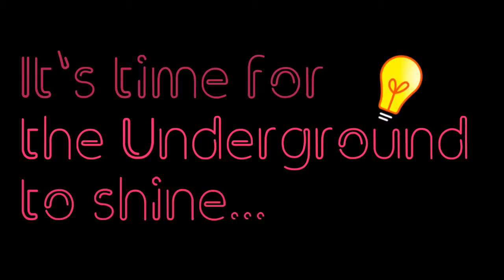Royalty Magazine - Promo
Royalty Magazine - It's time for the Underground to shine!

New issue dropping soon!